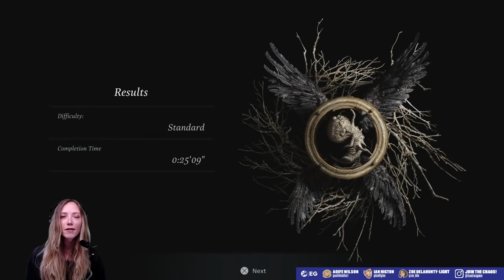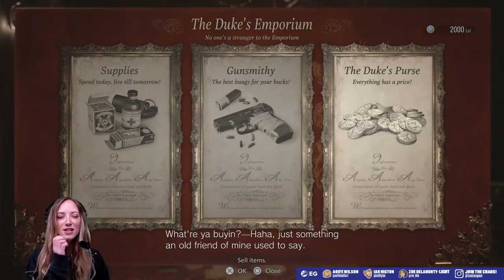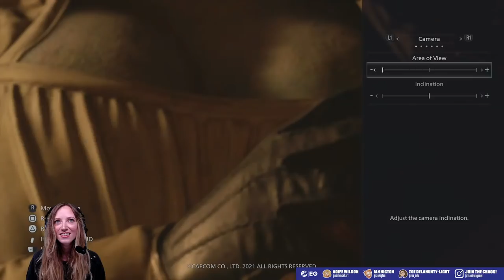Let's Play Resident Evil Village PS5 Extended Demo - RESIDENT EVIL VILLAGE DEMO GAMEPLAY REACTION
Let's Play Resident Evil Village's Final Demo on PS5! We've played both of the ResidentEvilVillage PlayStation Exclusive demos, now it's time to explore the final demo before Resident Evil Village's launch next week! Will there be more to discover in this hour long trip through the Village and Castle? Are there any final secrets we can find? Will we FINALLY meet Lady Dimitrescu in the flesh? Join Aoife Wilson from 6pm BST to find out!